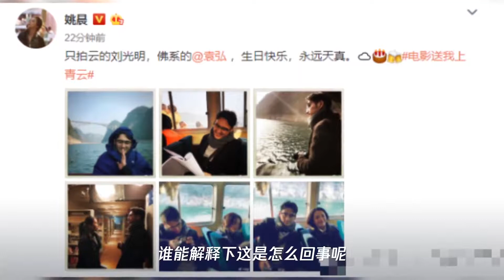郎朗为吉娜庆生,陈龙为章龄之庆生,姚晨为袁弘庆生？郑爽也生日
➤Thanks收看！